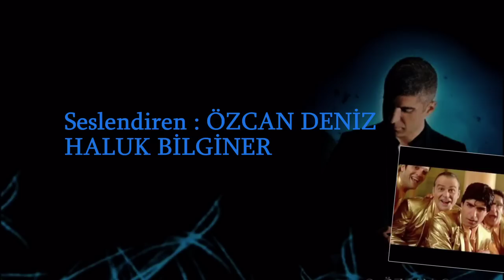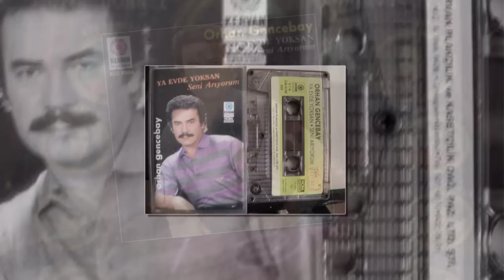ÖZCAN DENİZ & HALUK BİLGİNER | YA EVDE YOKSAN (neredesin firuze soundtrack)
MAVİ YAZIYA TIKLAYIN , BİZE KATILIN...

Söz: Cemal Safi
Beste: Orhan Gencebay